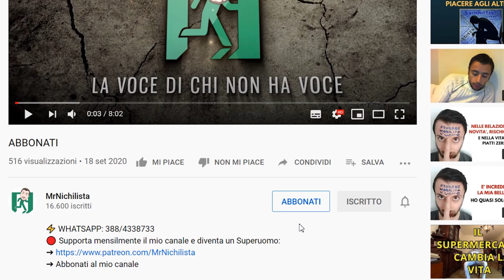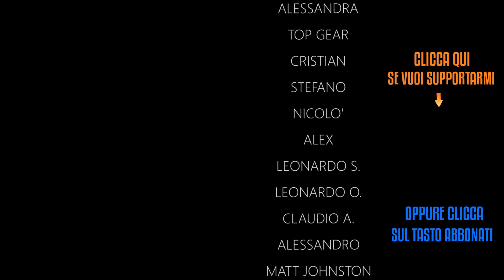STATE BUTTANDO NEL CESSO LA FELICITA'! O lo capite o sono c*zzi vostri!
➜ RICARICA POSTEPAY, BONIFICO (contattami in privato)